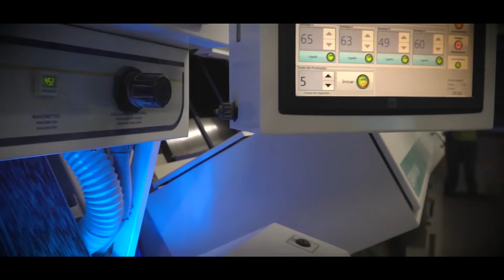Chef Mateus Santos ensina a preparar um tabule de arroz integral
O projeto Arroz com gosto de história é uma realização do Diário e da Dickow Alimentos, arrozeira de Agudo. Hoje, o chef Mateus Santos ensina a fazer um tabule de arroz integral usando a linha de arroz Rei Arthur, o carro chefe da Dickow. Para isso, ele utilizou o arroz integral, mais saudável e que dá a consistência necessária para o prato.

Ao longo dos próximos dias, você vai ver como preparar outras quatro receitas usando a linha de arroz Rei Arthur. Elas fazem parte da nova promoção do Junte & Compre, onde os leitores precisam completar o colecionável de receitas feitas com arroz.